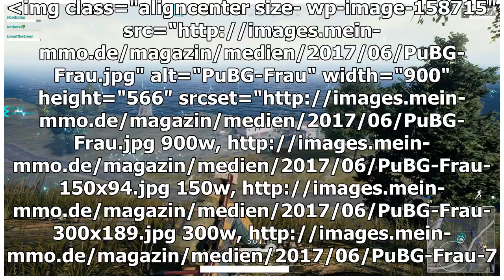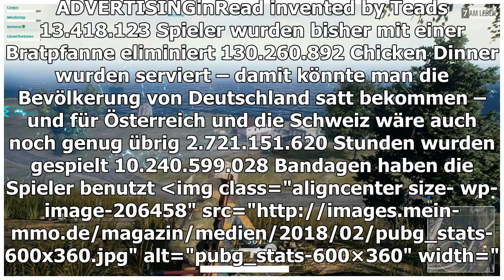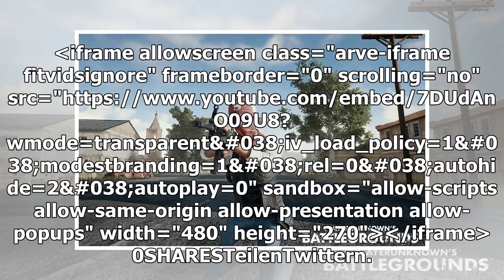PUBG hat genug Huhn ausgebreitet, um von Deutschland müde zu werden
Der Battle-Royale-Shooter Playerunknown’s Battleground – PUBG ist einfach enorm erfolgreich. Wie die Entwickler bekannt gegeben haben, wurden inzwischen mehr als 26 Millionen Exemplare verkauft. Auch die gleichzeitigen Spielerzahlen und die Anzahl de...